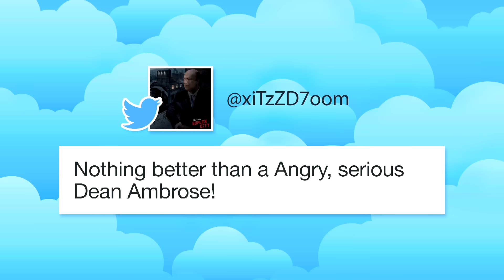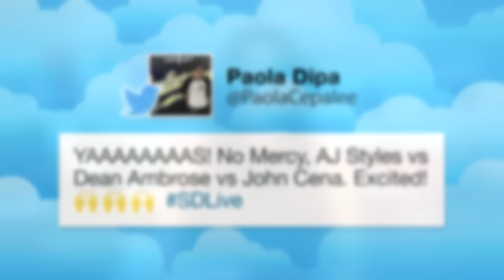Is the WWE Universe rooting for John Cena or Dean Ambrose?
Whose side are you on in the battle between John Cena and Dean Ambrose? Cathy Kelley checks out where the WWE Universe stands after their heated interaction on SmackDown LIVE.